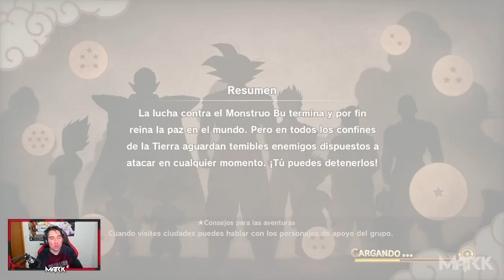DLC! Vegeta Super Saiyan DIOS vs LORD BEERUS en 5 MINUTOS! - Dragon Ball Z Kakarot